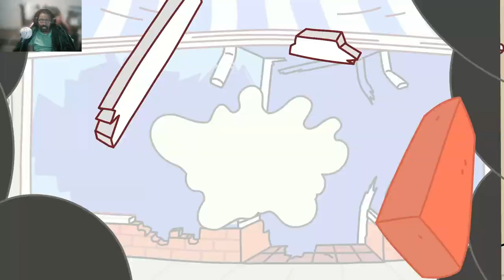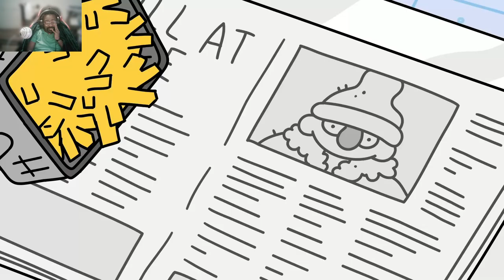Lets Try: Thank goodness you're here again (part2)